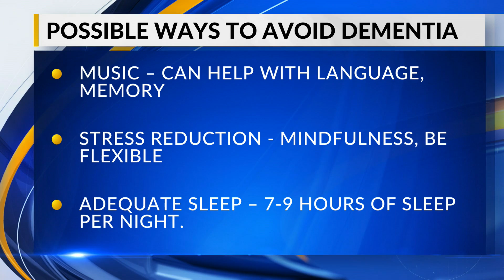Tips for decreasing risk for dementia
Dr. Bumberry joined us in the studio to talk about ways you can decrease your risk of dementia.